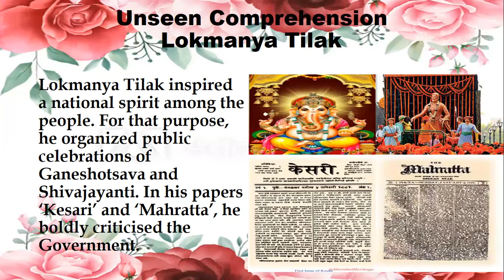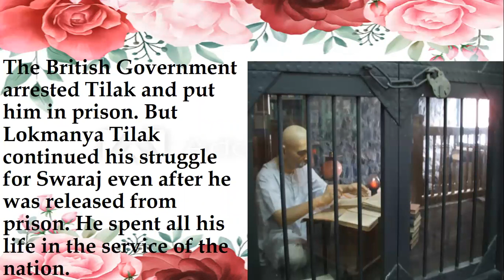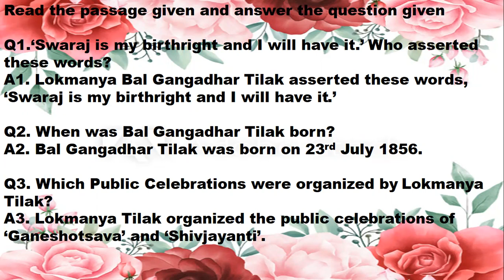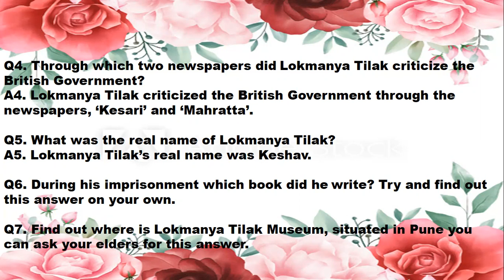Vijay Vallabh Schools_Grade IV_English_Unseen Comprehension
Teacher's Name: Mrs. Farida Sayyad
Grade: IV
Subject: English
Topic: Unseen Comprehension
Sub Topic: Lokmanya Tilak